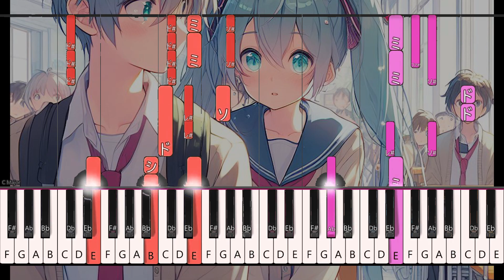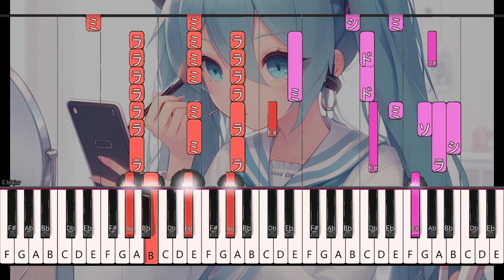【ピアノ】『可愛くなれたらいいのに』feat.初音ミク ピアノアレンジ HoneyWorks ちゅーたんの歌を初音ミクとピアノで再現！HoneyWorks feat.かぴ 歌ってみた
🌟 感動の初音ミクコラボ！ちゅーたんの歌をピアノで再現 🌟

ようこそ、ももものYouTubeチャンネルへ！
今回は、HoneyWorks feat.かぴの楽曲『可愛くなれたらいいのに』を初音ミクのボーカルとピアノで素敵にアレンジしました。
この動画では、感動的な音楽とちゅーたんの物語をお楽しみいただけます。

✨ 曲について ✨
この曲は、HoneyWorksの告白実行委員会に登場するちゅーたんの歌です。彼女の暗い過去から、推しに会えたことで人生が変わったというストーリーが描かれています。
この曲は、彼女の成長と変化を表現したもので、初音ミクのボーカルとピアノで再現することで、その感動をお伝えできることを願っています。

🎵 曲のハイライト 🎵
このアレンジでは、HoneyWorks feat.かぴのオリジナル曲を尊重しつつ、初音ミクのボーカルとピアノの響きで新たな魅力を引き立てました。
曲の中でちゅーたんの成長と希望を感じることでしょう。また、初音ミクのボーカルはその感情をさらに深化させ、視聴者の心に訴えかけます。

🌈 感動の物語 🌈
ちゅーたんの物語は、暗闇から明るい未来への道のりを描いています。初音ミクの力強い歌声とピアノの調べが、彼女の変化を一層際立たせ、視聴者に感動をもたらします。
この物語は希望と成長の象徴であり、私たちの心に響くことでしょう。

私のチャンネルでは、音楽アレンジ、カバーソング、アニメ関連コンテンツなど、多彩な内容をお届けしています。
初音ミクやアニメの楽曲に特に力を入れており、感動的な音楽をお楽しみいただけます。

💖 視聴者の皆様へ 💖
この動画を視聴していただき、本当にありがとうございます。音楽の魔法があなたの心に届くことを願っています。動画の最後までお楽しみいただけたら嬉しいです。
また、ご意見やご感想をコメントでお寄せいただけると、とても励みになります。どんなリクエストや提案もお待ちしておりますので、お気軽にコメントしてくださいね。

新しい動画を見逃さないように、通知ベルも活性化してくださいね。

最後に、私のチャンネルをサポートしてくださる皆様に感謝の意を表します。これからも素晴らしい音楽とコンテンツをお届けしていきますので、一緒に楽しんでいきましょう！

それでは、楽しい音楽のひとときをお楽しみください。ありがとう！ 🎶

【楽曲詳細】
◆アーティスト：HoneyWorks feat.かぴ
◆曲名：可愛くなれたらいいのに
◆キー：原曲+1